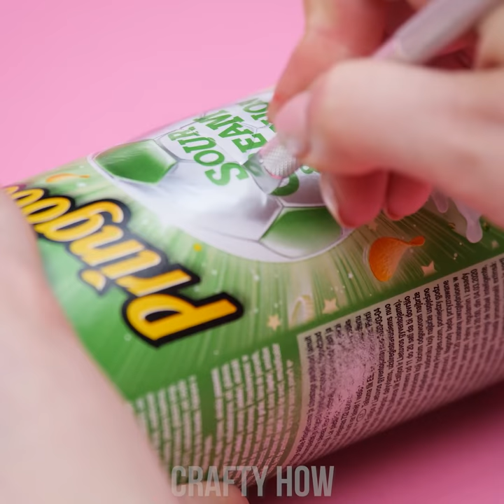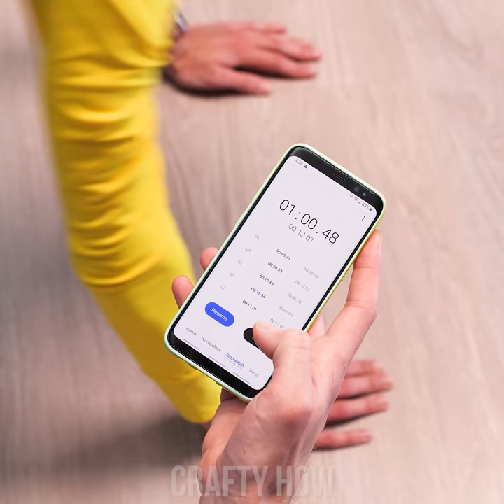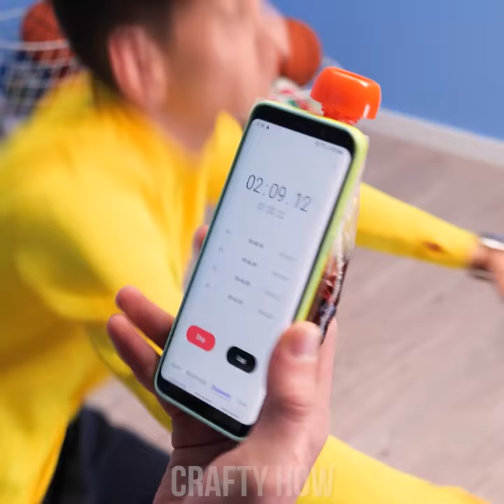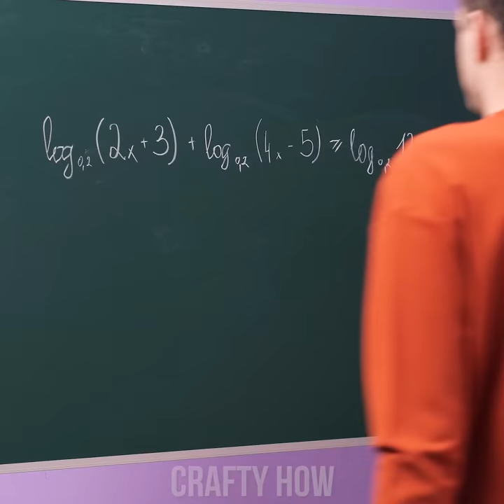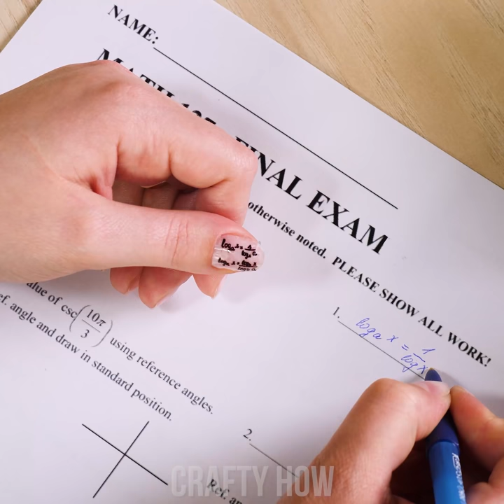YUMMY DIY SCHOOL HACKS! 10 Cool DIY Ways To Sneak Food Into Class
Mmm… Delicious, yummy, crunchy food is just waiting for you! But sadly, teachers won’t allow snacking during class! What to do? What to do?... We got it! DIY school hacks to the rescue! Let’s stash our gum in a marker or make some edible chalk to surprise your classmates! And if these pranks make you thirsty, just hide some juice in your phone case!

00:00 White chocolate flavored glue
01:07 Jelly flavored paint
02:21 Custom hiding place for candy
03:31 Hide your gum in the marker
04:19 Hide the juice in the phone case
05:47 Homemade edible chalk
07:08 Cheating Trick With a Balloon
08:10 Erase Your Bad Marks Trick
08:55 Make Your Own Pencil Case
10:18 Create a Pencil Cup From Bracelets